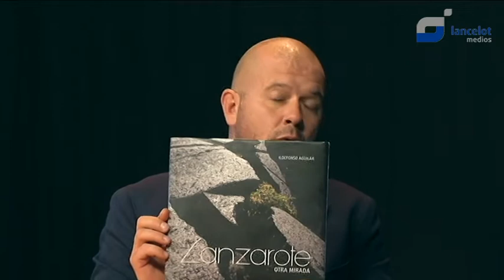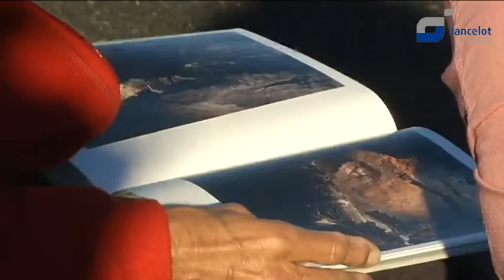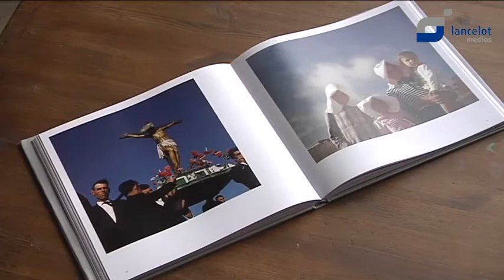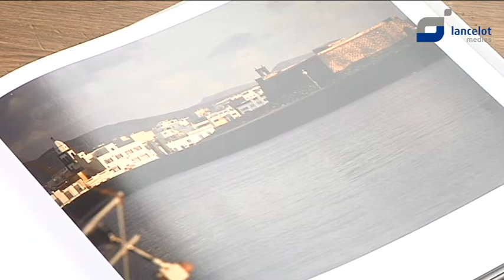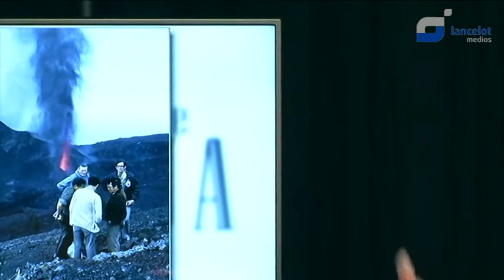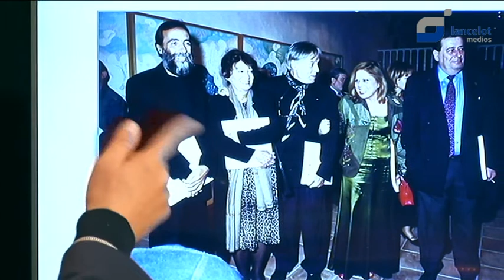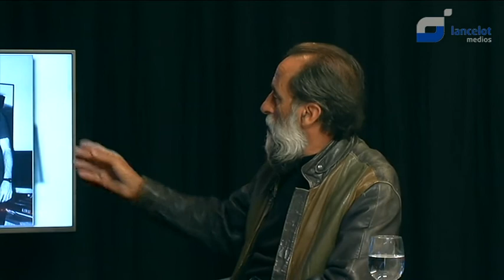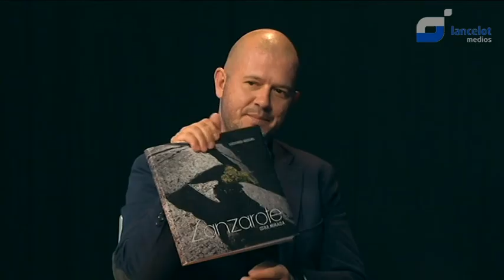Más cuentos que Calleja - Ildefonso Aguilar